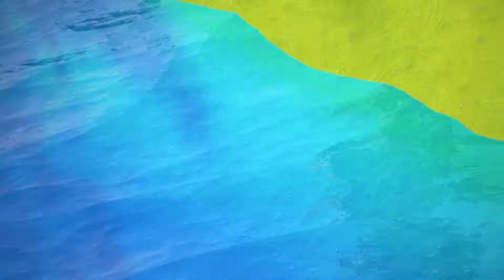Gluco Kahani: Flood Rhyme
Recent animated kids rhyme we did for Gluco.